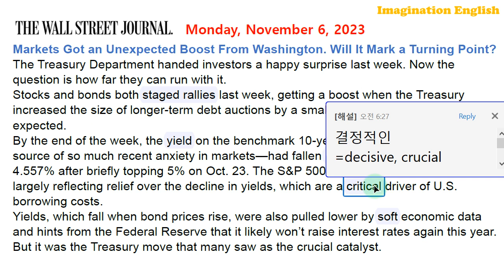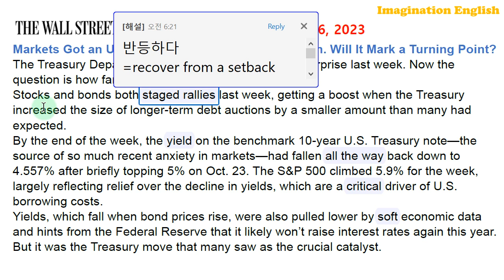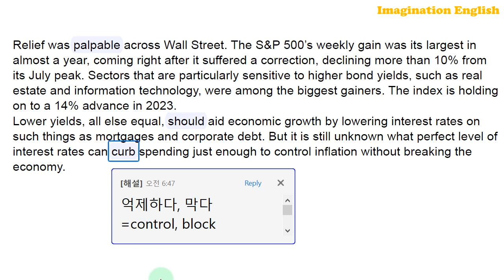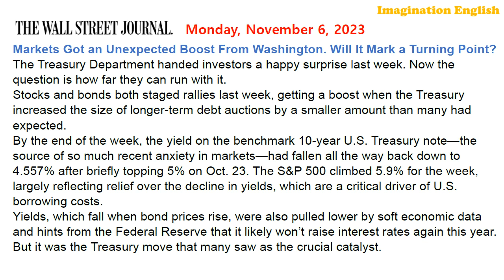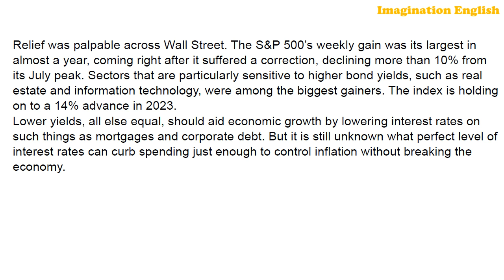[시사영어 1일1문] 재무부 발표, 뜻밖의 호재 (당일영어뉴스로 영어공부)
[본문]
Markets Got an Unexpected Boost From Washington. Will It Mark a Turning Point?
The Treasury Department handed investors a happy surprise last week. Now the question is how far they can run with it.
Stocks and bonds both staged rallies last week, getting a boost when the Treasury increased the size of longer-term debt auctions by a smaller amount than many had expected.
By the end of the week, the yield on the benchmark 10-year U.S. Treasury note—the source of so much recent anxiety in markets—had fallen all the way back down to 4.557% after briefly topping 5% on Oct. 23. The S&P 500 climbed 5.9% for the week, largely reflecting relief over the decline in yields, which are a critical driver of U.S. borrowing costs.
Yields, which fall when bond prices rise, were also pulled lower by soft economic data and hints from the Federal Reserve that it likely won’t raise interest rates again this year. But it was the Treasury move that many saw as the crucial catalyst.
Relief was palpable across Wall Street. The S&P 500’s weekly gain was its largest in almost a year, coming right after it suffered a correction, declining more than 10% from its July peak. Sectors that are particularly sensitive to higher bond yields, such as real estate and information technology, were among the biggest gainers. The index is holding on to a 14% advance in 2023.
Lower yields, all else equal, should aid economic growth by lowering interest rates on such things as mortgages and corporate debt. But it is still unknown what perfect level of interest rates can curb spending just enough to control inflation without breaking the economy.